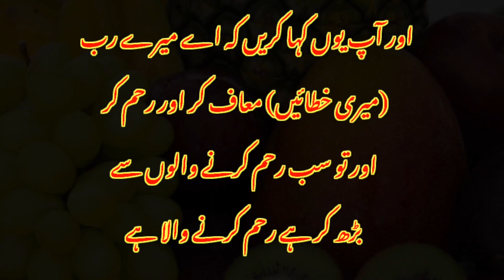tilawat Quran |Quran recitation| copyright free tilawat